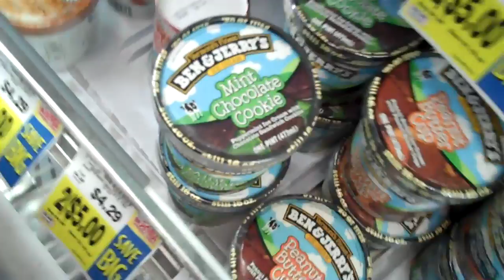Dragon Science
Buster explains the mysteries of the dragon.

Fan Mail:
4012
Pocatello, ID
83205